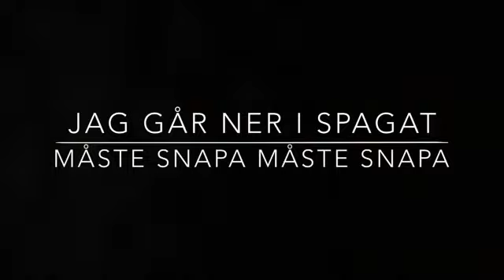Gmx & jockiboi Snapchat-Lyrics video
Råkade skriva vissa fel förlåt.